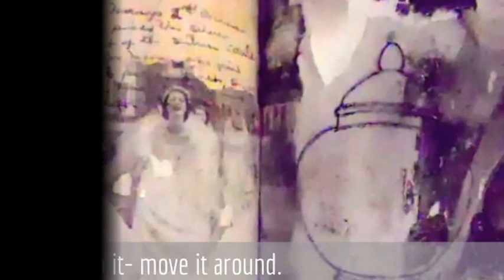IQS Online; "Uniting Journal Spreads with Repetition and Acetate Drawings"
This process comes from the 6 month course that I founded in 2004 and facilitate called  "Image Quest Sojournⓒ; Mixed Media Journaling for Personal Transformation".

Using repetition of large shapes, colors or images is one way to begin to unite a visual journal.
This "urn" line drawing (permanent marker on acetate) came to me from quickly leafing through a magazine and tearing out images that solicited some form of body sensation for me.

In Image Quest Sojourn we call this simple leafing process, "Image Research".

I laid an acetate sheet over the picture of the urn and traced it with permanent marker letting changes happen to the shape as I went along.

After working with it I realized that for me the "urn" image had the capacity to hold many different feelings, memories and with that 'holding' came a transformation of my relationship with the various images from my past present and even future.

I went through my journal in a carefree manner, overlaying the urn on random spreads.  As I moved through the journal, the urn's repetition felt like a "good fit" on several pages;  images of Native Americans, abstract color and shape, my mother's double wedding.   It served to unite the spreads.

But, when I got to a transfer of my Mom at 14 (an acetone transfer) it suddenly felt like the urn held her ashes.   Yikes!  But,  Mom is 83, alive and well.

That did not feel like a "good fit" for the image , but...good information.  I'd identified a body sensation, a slight panic when the urn encompassed the image of mother.  Suddenly it felt like my mom was not alive anymore.  It was hard to orient myself to that thought, but this happening in my journal offered me a glimpse of what the future will eventually bring and made me realized in that instance that I wanted to spend more time with her.  It had shaped my future.

On the other hand it gave me the thought, "What if my mom had passed away at 14 years old?".
 Whoa!   I realized that, if that were the case, I wouldn't have even be here to entertain the thought. I wouldn't exist, my children wouldn't exist, my grandchildren wouldn't exist.  It brought a new level of appreciation for my mom.

A simple line drawing, held over existing journal pages; I encourage you to try it!

Music Downloaded from Free Youtube Audio  -The Lotus Flower Dance", sound recording administered by:rumblefish